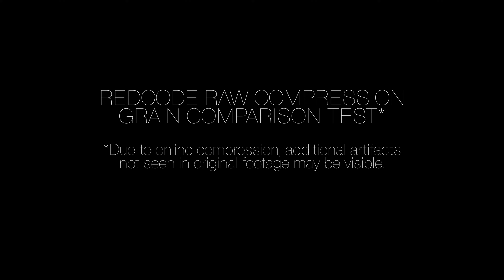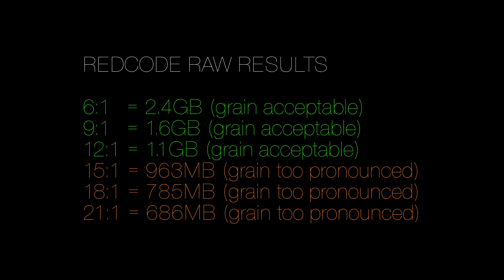RED EPIC-W 8K REDCODE Compression Grain & File Size Test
This is a basic grain comparison test of REDCODE RAW at the best to the worst compression ratios that the RED EPIC-W offers at 8K FF.  Also featured are the file sizes at each ratio. Please note that enhanced artifacts will be visible due to H.264/YouTube compression and are NOT found on the original footage.

CAMERA:
RED Epic-W w/latest FW (as of 2/20/17)
8K FF, 23.976fps, 1600 ISO
IPP2 Preview Medium Contrast LUT
Skin Tone Highlight OLPF
Sharpness=Medium, Denoise=None

LENS:
Sigma ART 18-35mm
F/2.8, 29mm